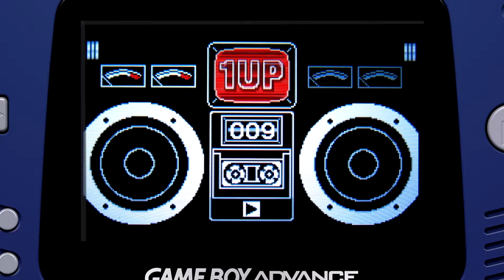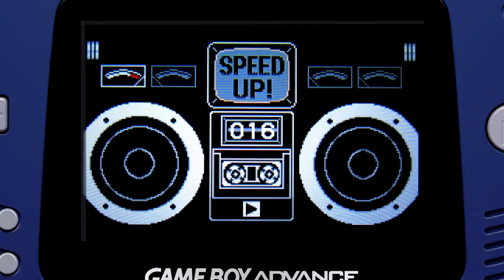WarioWare (GBA) #1 Attention Deficit Disorder - Let's Play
Hey guys, I'm playing some of warioware inc.: mega micro game$!. It's a great little game that gets super addictive! Let's check it out, and if you'd like to see more, let me know down below!!